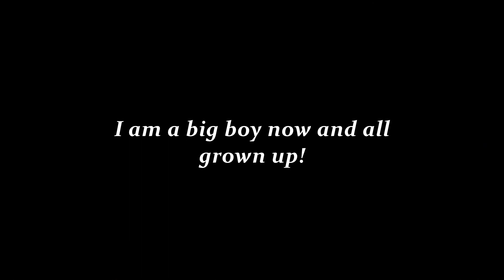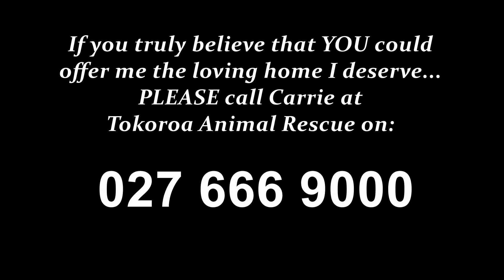NOW RE-HOMED!!!! Hugo's Story - Ready for his Forever Home!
If you truly believe that YOU could offer Hugo the wonderful and loving forever home that he deserves, and has been waiting SO long for - PLEASE contact Carrie at Tokoroa Animal Rescue on: 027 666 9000 Thank you